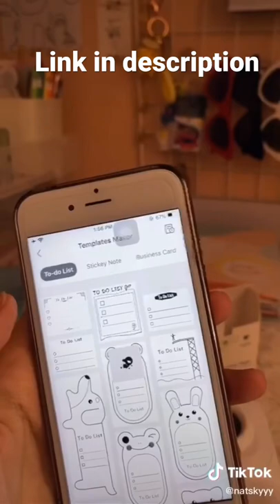Stationary printer 🖨 COMPACT, PORTABLE & CUTE!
COMPACT, PORTABLE & CUTE!
Preserve your entire phone gallery on paper with this cute little gadget.

- Connects with your phone using bluetooth technology and prints HQ crisp photos, texts and much more.

- This printer is faster, easier and cheaper than any other form of printer. Wondering how?

It does not use any type of ink. YES! it uses thermal printing technology saving you the hassle of refilling ink every time.

HAPPY PRINTING!

Click here to enjoy 50%offer going on right now

For extra 10 %discount
Code :popup2022